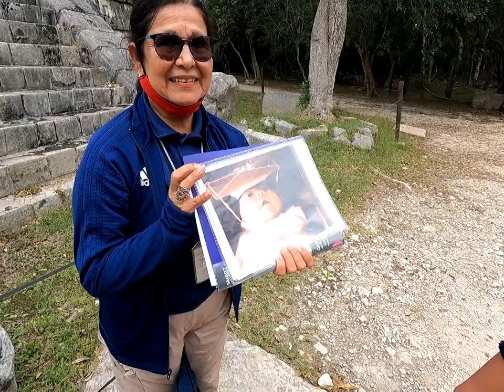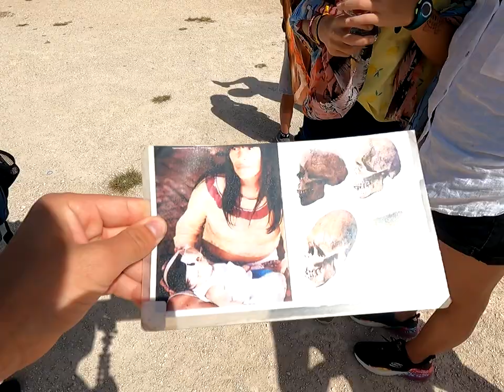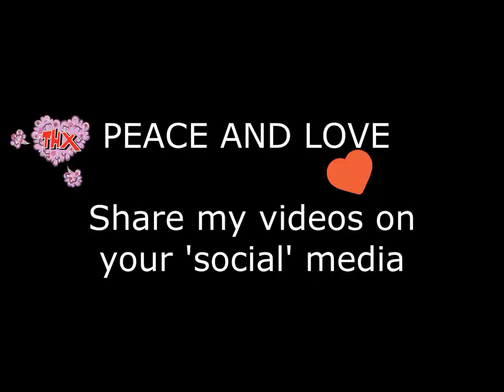Chichen Itza GUIDED TOUR DOC & Ik Kil Cenote Swim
Season 1 (North America, Mexico) Episode 6: In this episode…
- Chichen Itza guided tour (facts)
- Ik Kil Cenote swim with included pep talk

Three ways you can support me:
My equipment:
Tent Hammock
Travel Mouse
External Hard Drive
GoPro Hero 9
GoPro screen protectors
GoPro case
World Travel Adapter
Travel Towel
Portable Charger
Safety Belt
Bucket hat – Sold out cause it’s a fanny magnet

Peace and Love,
AdventureSam aka Vin Petrol